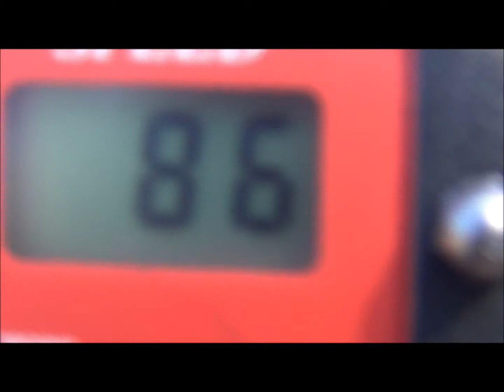Alex Cheesman: 2015 RHP 88-86MPH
Alex Cheesman is a 2015 RHP from Jackson High School in Mill Creek, Washington.